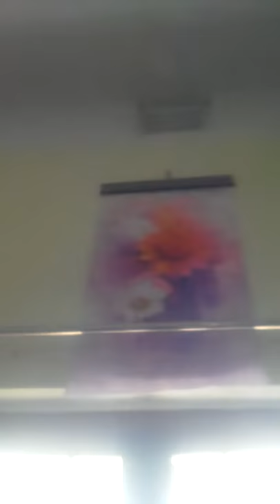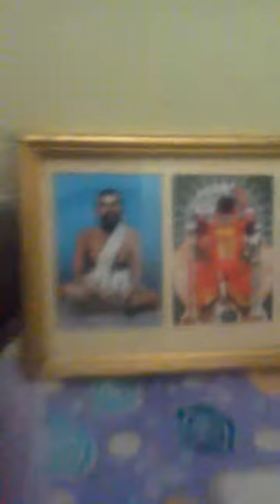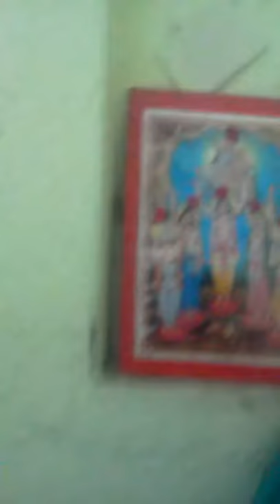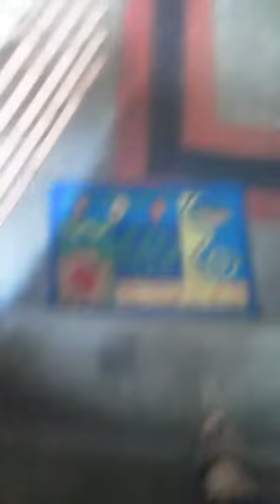(Bandyopadhyay villa )my house vlog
Anirban Bandyopadhyay